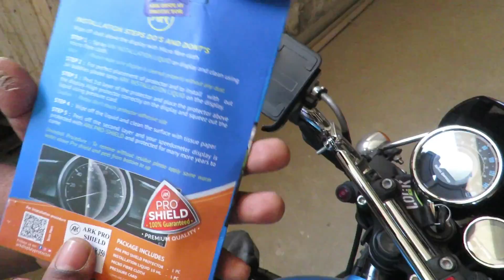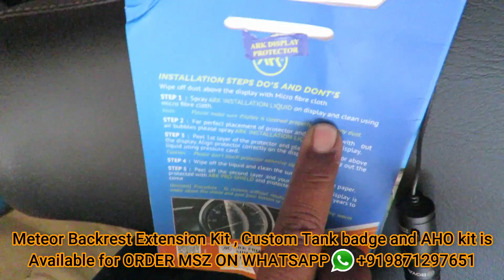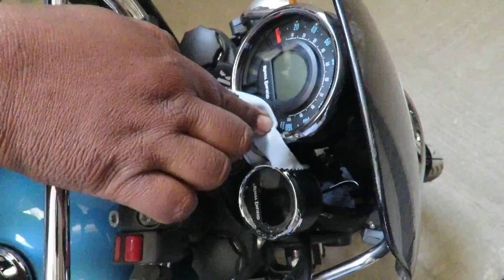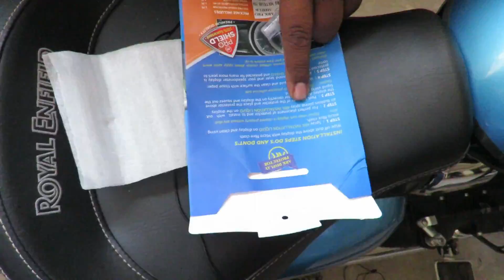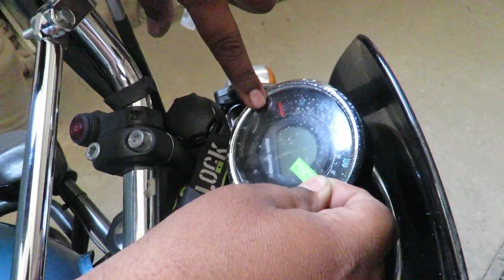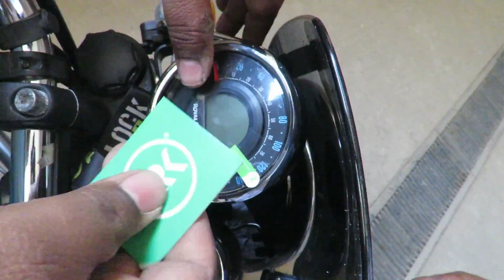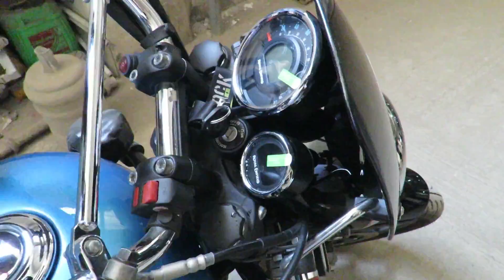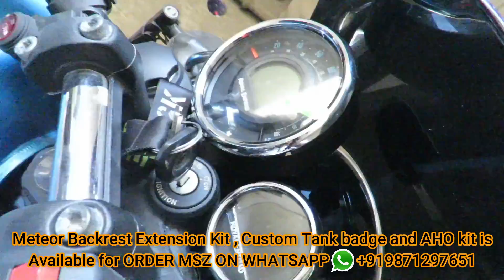Royal Enfield Meteor 350 Meter Screen Protector Amazing Product | मजा आ गया 😍😍😍 Vlog # 235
In this video, we showcase you Royal Enfield Meteor 350 Meter Screen Protector Amazing Product | मजा आ गया 😍😍😍 Vlog # 235

In our previous, we showcased the Royal Enfield New Updates Price Hike ? New Bikes Launch April 2022 Updates 😱😱😱 Vlog # 230

The Royal Enfield Meteor 350 opened up a new chapter in the brand’s history, being the first all-new motorcycle to be born out of the J-platform. It set new benchmarks for the brand’s 350cc lineup in terms of refinement and performance
We hereby present to you the detailed video of the meter screen  protector for meteor 350 .

WhatsApp to purchase the  backrest Extender kit , fog light , AHO Kit  and tank badge   : 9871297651